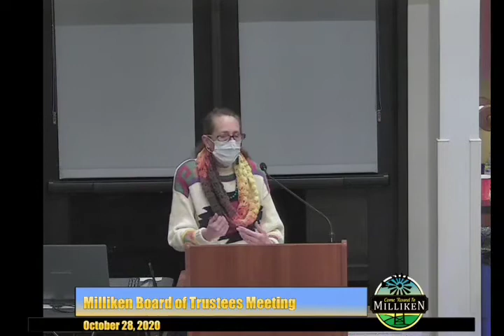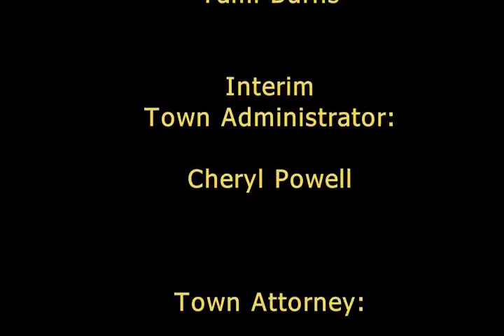2020 10 28 Board Meeting Tricaster